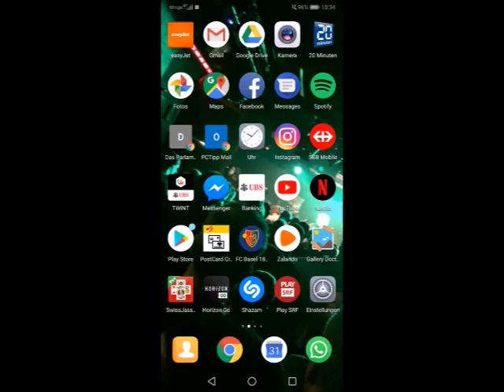Android: Update manuell suchen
So suchen Sie manuell nach einem Update und starten den Aktualisierungsprozess.